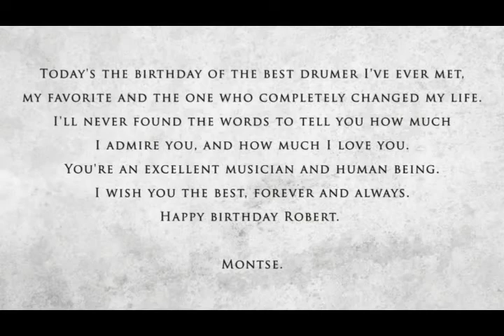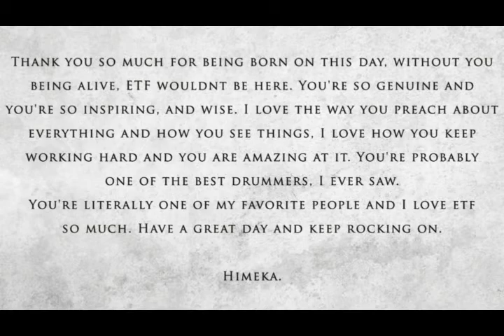Happy Birthday Robert Ortiz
This video was made by Escape The Fate México as a gift for Robert's birthday.

COPYRIGHT STATEMENT: The song used in this video is solely the property of Guns N' Roses and their label and is NOT intended to surpass any copyright law. It is being used for leisure only. Therefore, a dispute claimed by YouTube on this video should not occur.
Consider this free advertising.